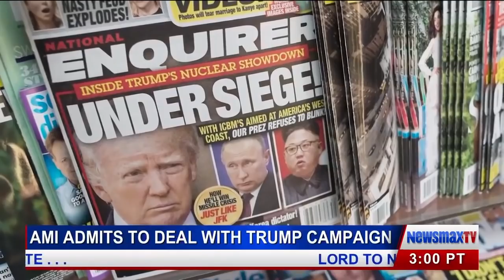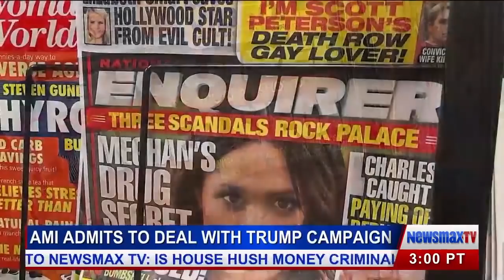Klayman Says Dems Want Impeachment to Win 2020 Presidential Election!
to Sign Petition to Appoint Klayman as Special Counsel.